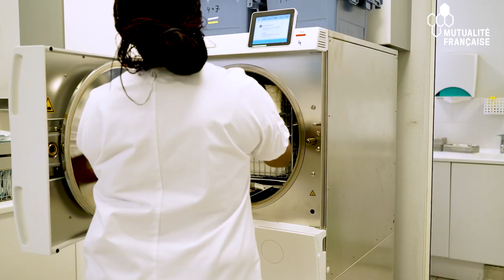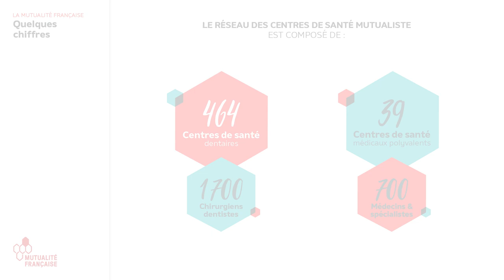🤝 Exercer en centre de santé polyvalent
Travailler en centre de santé médical polyvalent vous permet d'intégrer une équipe médicale 🩺 et favorise les échanges interprofessionnels.

Ces centres vous permettent :
✨ d'accéder à du matériel de pointe sans investissement
🤝 de travailler conjointement avec d'autres praticiens
🧘‍♀️ de jouir d'une protection sociale
🥼 de vous concentrer sur la médecine

Pour en savoir plus sur les centres de santé médical polyvalent, c'est par

📱 Suivez-nous !

🤝 Working in a multi-purpose medical center

Working in a multi-purpose medical health center lets you join a medical team 🩺 and encourages inter-professional exchanges.

These centers allow you:
✨ access to cutting-edge equipment without investment
🤝 work jointly with other practitioners
🧘‍♀️ enjoy social protection
🥼 focus on medicine